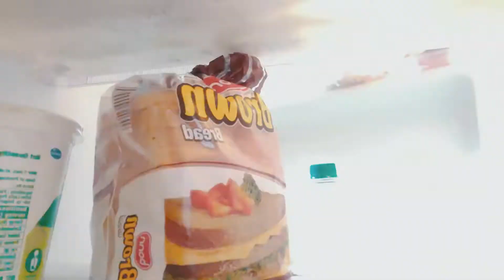3000 Calorie Clean Bulking Diet without SUPPLEMENT (with Recipe)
3000 Calorie Clean Bulking Diet without SUPPLEMENT (with Recipe)
In this video i have shared my bulking diet plan for muscle gain and this 3000 calorie bulking diet i'm following since long time.
You can follow all the meals for your bulking and in this diet plan there is no supplements.
This is very offordable bulking diet plan without supplement.

If you have any question regarding to my transformation or any fitness related feel free to drop a question on my Instagram or  in comment box.

TIME STAMP:
0:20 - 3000 calorie clean bulking diet without supplement
0:36- High calorie breakfast for muscle building
2:12- 2nd meal of bulking diet plan
2:32- best pre workout meal for muscle growth
4:53- Chicken recipe for muscle building
5:14- last meal of clean bulking diet plan